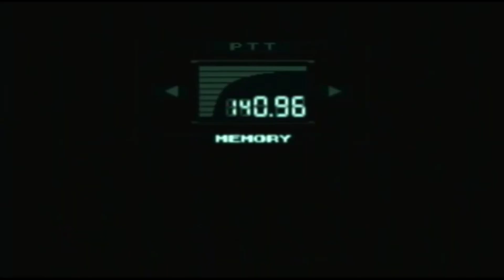Metal Gear Showdown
Use headphones to experience pRIStINe audio enGInEERing.